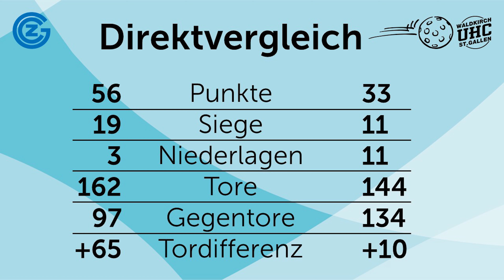Playoff-Viertelfinal GC Unihockey gegen UHC Waldkirch-St. Gallen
Vorschau mit SRF-Experte Christoph Hofbauer auf den Playoff-Viertelfinal GC Unihockey gegen UHC Waldkirch-St. Gallen.